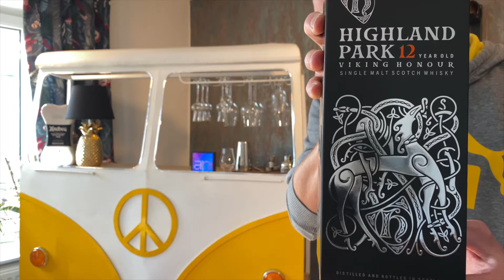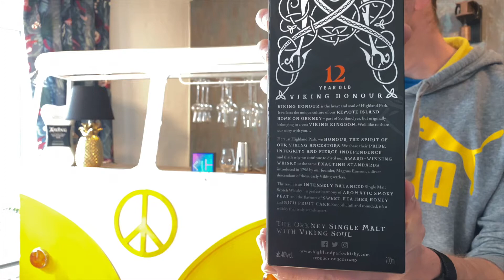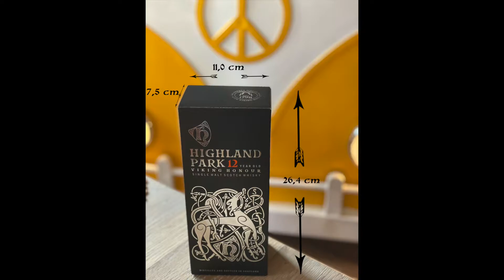Highland Park 12 Jahre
ich möchte Euch in diesem Video den im Sherry-Fass gereiften Highland Park 12 Jahre vorstellen.
Interessant macht ihn neben dem tollen Preis-/Leistungs-Verhältnis vor allem die verwendete Gerste, da sie zu 20% getorft (Rauchanteil) und zu 80% ungetorft ist.

Ich hoffe Ihr werdet gut unterhalten, vielen Dank fürs Zusehen!

00:00 Intro
00:53 Vorstellung Highland Park 12 Jahre
12:04 Vermessung der Verpackung
12:24 Messergebnis der Alkoholmessung
12:56 Vorstellung der Flasche und Einschenken
17:57 Nosing
23:42 Tasting
29:10 Ausklang